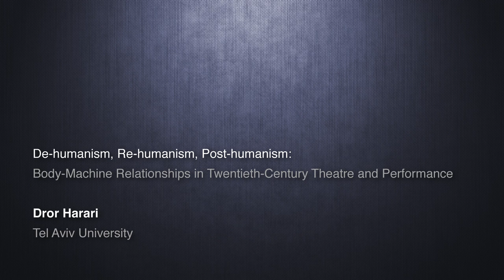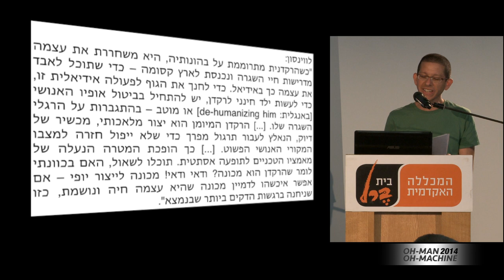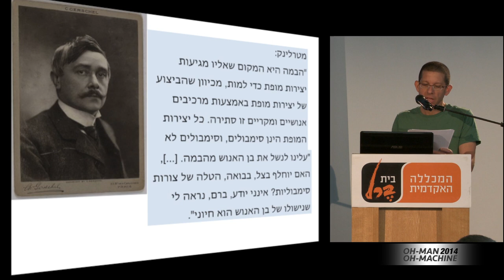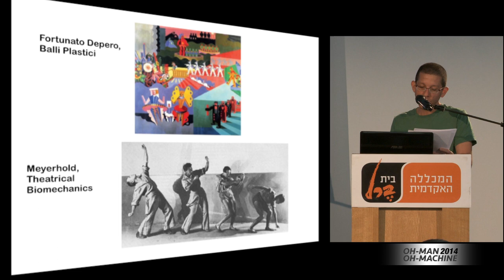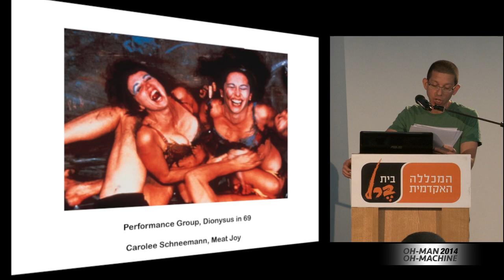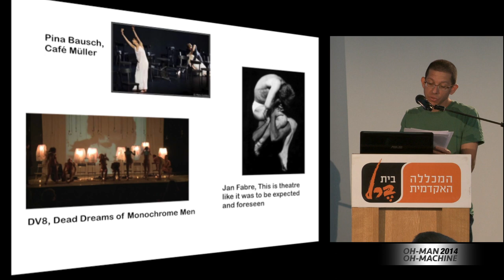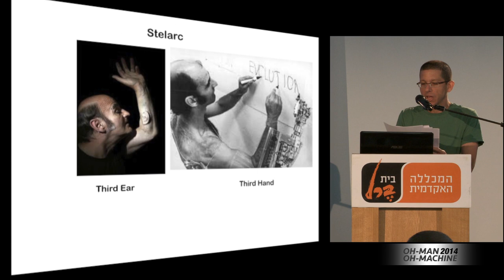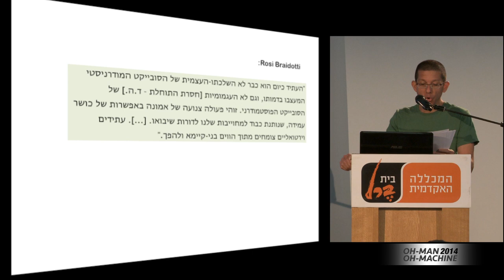Dror Harari | Body-Machine Relationships in Twentieth-Century Theatre and Performance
OH-MAN, OH-MACHINE / International Conference
The Politics and Aesthetics of Posthumanism / May, 2014

A Collaboration Between:
- The Multidisciplinary Program in the Humanities, Tel Aviv University
- Cohn Institute for the History and Philosophy of the Sciences and Ideas, Tel Aviv University
- The Midrasha Faculty of the Art, Beit Berl Academic College

Produced by Information & Mind